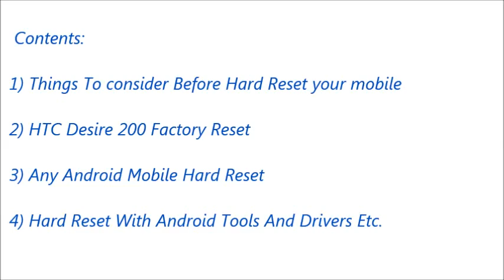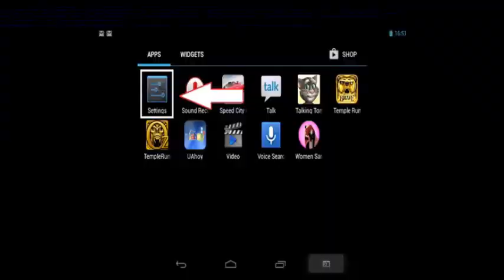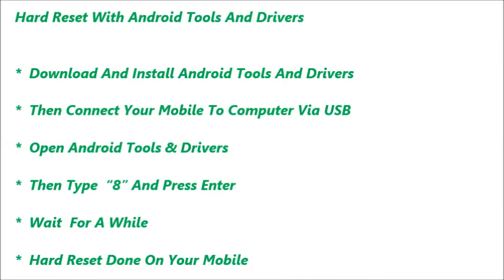HTC Desire 200 Hard Reset and Forgot Password Recovery, Factory Reset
HTC Desire 200 hard reset, factory reset, forgot password recovery without lose data etc. You can reset any android mobile after watching this video. If you can not reset your mobile phone after watching this video, Feel free to visit our

Contents of this video :

1) HTC Desire 200 Mobile hard reset

2) Any android mobile hard reset and factory reset

3) Android mobile phone factory reset from menu

4) Forgotten mobile password, tablet password recovery

5) HTC Desire 200 Pattern unlock procedure

6) Pin change without losing data

7) Hard reset with Android tools drivers (Also in fast boot mode)